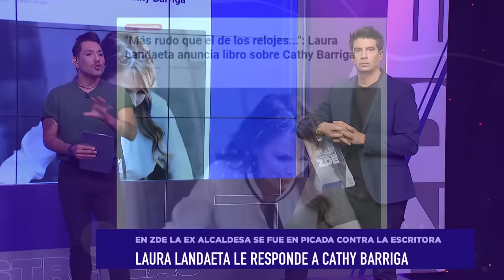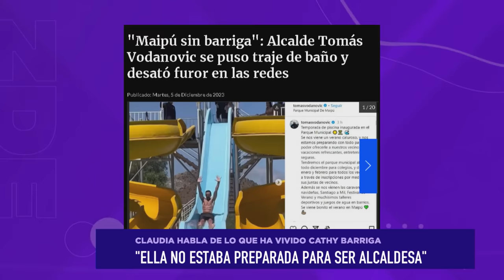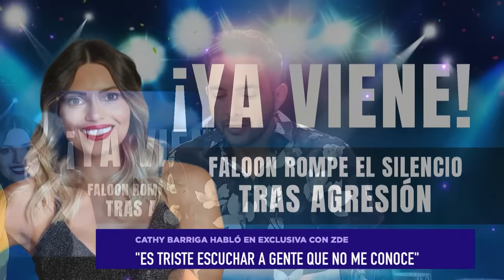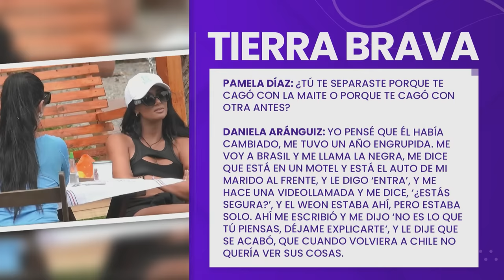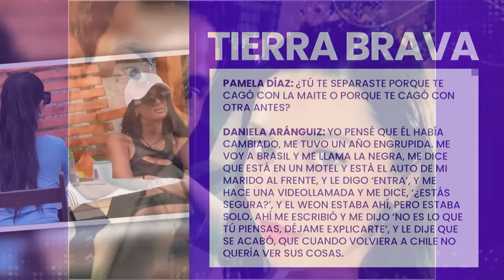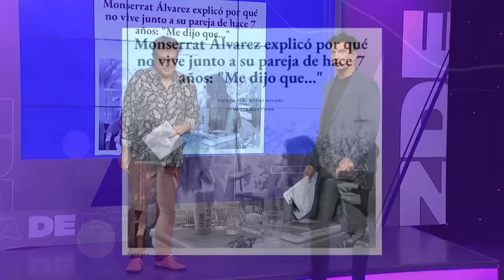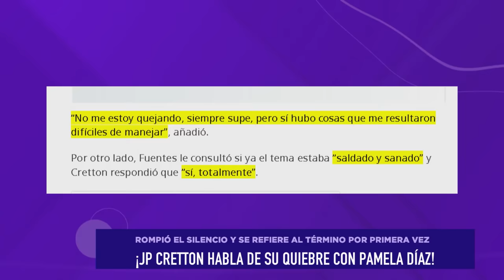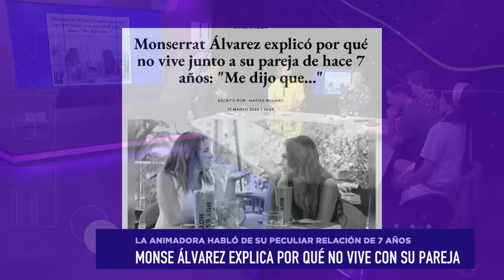Zona de Estrellas - 18 de marzo 2024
En Zona de Estrellas el panel comentó lo más relevante del espectáculo nacional:

00:00 - Bienvenida
02:09 - Laura Landaeta responde crítica de Cathy Barriga
27:52 - Paty Cofré critica actuar de Miguelito en Tierra Brava
34:38 - Daniela Aránguiz expone comentarios de Jorge Valdivia hacia ella
45:35 - Faloon rompe el silencio en Sabores
01:24:07 - Arturo Longton estaría en proceso de divorcio
01:31:39 - Laura Prieto aborda rumores sobre posible romance con Jean-Philippe Cretton
01:43:10 - JP Cretton habla de su quiebre con Pamela Díaz
01:48:30 - Monserrat Álvarez explica por qué no vive con su pareja